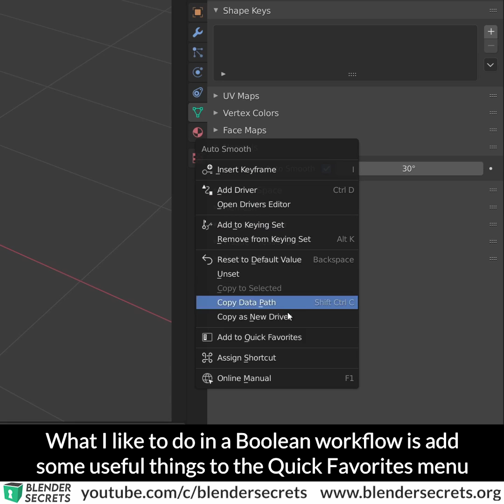Blender Secrets - Bool Tool (updated) + workflow tip